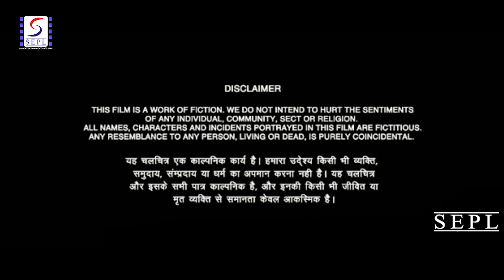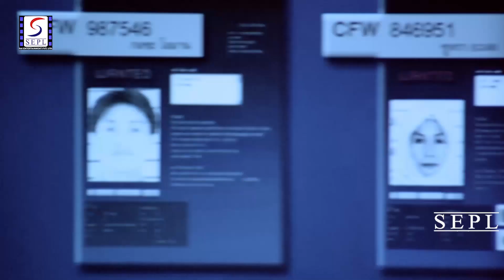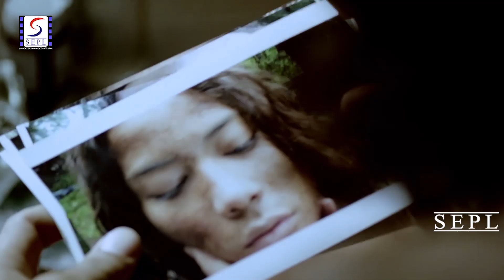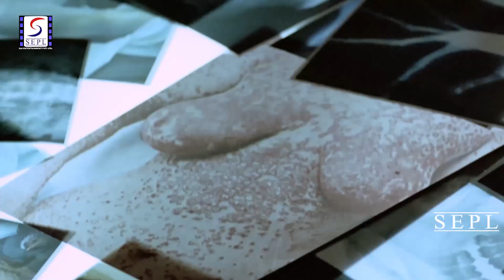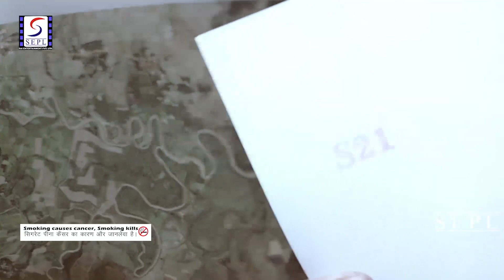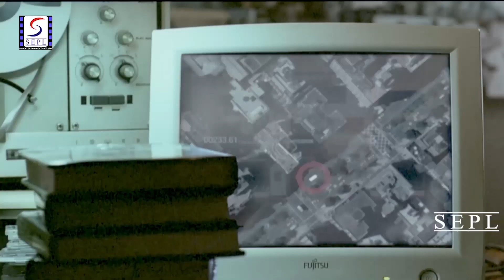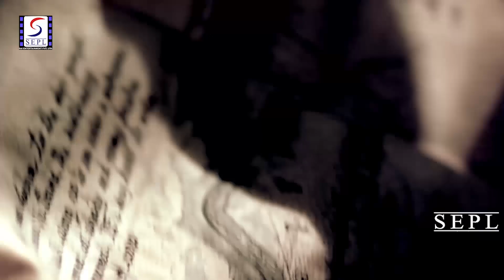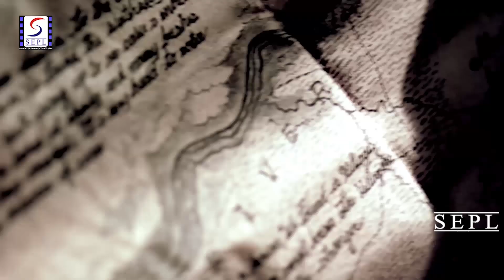वॉर इन द जंगल - War In The Jungle l Hollywood Action Movie In Hindi Dubbed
"निर्देशक: तेरावत रुजिंथम
लेखक: तेरावत रुजिंथम
निर्माता: साई एंटरटेनमेंट प्राइवेट लिमिटेड
कास्ट: चाल जिंदकोट, सकदा केवबुदे, जेसडापॉर्न फोल्डी और अरवत रुंगुथ

जब तारों को बस सही संरेखित किया जाता है, तो जंगल में कुछ जादुई होता है। हर बार जब यह महत्वपूर्ण घटना होती है, तो भाई-बहन जिन और जय को अपने पूर्वजों की गुफा में वापस जाना चाहिए। हालांकि, इस बार आर्मी जनरल मानुस उनका इंतजार कर रहे हैं। वह उनकी जबरदस्त शक्ति का दोहन करना चाहता है। इस बीच, सेना के कप्तान नवीन ने नृशंस अपहरण का गवाह बनाया, लेकिन इससे पहले कि वह उन्हें बचा पाता उनकी यूनिट की हत्या हो गई। वह सीमा पार भागने को मजबूर है।
नवीन शहर में जिन को जिंदा पाता है। वह उसे मानस से छुड़ाने के लिए तैयार है, जबकि जय उसकी बहन को खोजने के लिए दौड़ता है। नवीन को पता नहीं है कि यह जोड़ी मानव से अधिक है। वे अलौकिक प्राणियों में बदल सकते हैं। यह नवीन, जिन और जय के लिए गुफा में वापस जाने के लिए समय के खिलाफ एक दौड़ है, और उनके निशान पर मानुस गर्म के साथ यह आसान नहीं होगा।"